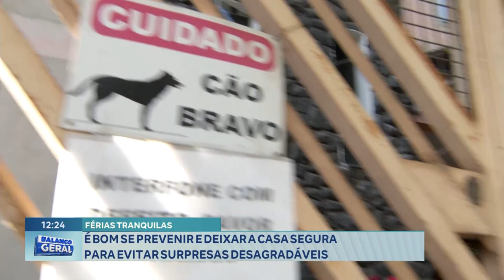Férias Tranquilas: É Bom se Prevenir e deixar a Casa Segura para Evitar Surpresas Desagradáveis.